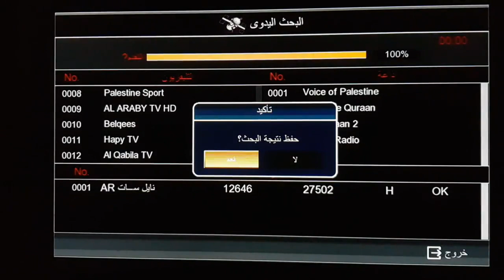أستقبل اليوم قناة الهقار tv الجزائرية الجديد على النايل سات Hogar tv package on nilesat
أستقبل الان قناة الهقار tv الجزائرية الجديد على النايل سات  Hogar tv package on nilesat
تردد قناة الهقار tv الجزائرية الجديد على النايل سات  Hogar tv package on nilesat
استقبل الان تردد جديد قناة 12 عراقية الجديد على نايل سات 2023
مبروك عليكم تردد جديد قناة 12 عراقية الجديد على نايل سات 2023
تردد حصرى جديد قناة 12 عراقية الجديد على نايل سات 2023
تردد حصرى جديد قناة 12 عربية الجديد على نايل سات 2023
مبروك عليكم تردد قناة 12 عربية الجديد على نايل سات 2023
أستقبل الان قناة دزاير 24 الجزائرية DZAIR 24 على نايل سات 2023
تردد قناة جديدة قناة دزاير 24 الجزائرية DZAIR 24 على نايل سات 2023